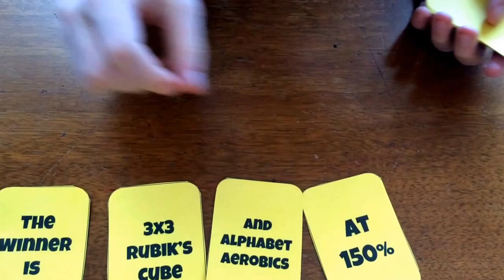Ethan's Next Challenge - the reveal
After 2 weeks of voting - the results are in. It was a close vote- but the next challenge is.

His goal is to get the video up in about a week.